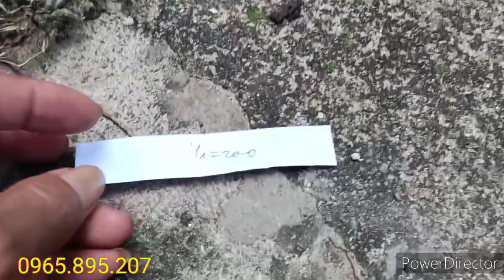Tối 25/9/20 Giả hạc Lá Mít bóc rừng Moray Thân vàng_ Hoàng Việt TV1 0965.895.207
Mời các bạn cùng đi xã Moray, Sa Thầy, Kon Tum, sưu tầm Giả hạc Moray bóc rừng Thân vàng Lá Mít tuyệt đẹp.